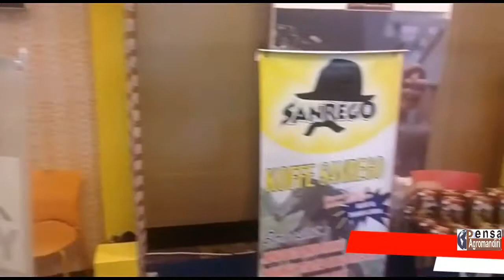WAKIL GUBERNUR SULSEL DI HARI KOPI INTERNASIONAL 2018 VERSI YAPENSA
Pemprov Sulawesi selatan menyelenggarakan Pameran Dan Kompetisi Kopi Nasional 2018 di Makassar.

Pada acara ini hadir beberapa pejabat penting Sulawesi selatan seperti wakil gubernur

YAPENSA.OR.ID, Makassar - 15 Oktober 2018, Semarak pameran Dan Kompetisi Kopi Nasional 2018 terselenggara dalam rangka peringatan International Coffee Day/Hari Kopi Internasional (HKI) Sulawesi Selatan 2018. Bertempat di Hotel Claro Makassar, pameran tersebut dibuka pada 15 Oktober 2018 danrencana penutupan pada tanggal 17 Oktober 2018.

Tema pameran kali ini "Indonesia Coffee For The World" yang dilaksanakan oleh Pemerintah Provinsi Sulsel. Para undangan antusias mengikuti pameran tersebut salah satunya yang diundang adalah Yapensa sebagai salah satu Yayasan pendampingan Petani kopi di Kabupaten Bantaeng, Jeneponto, Bulukumba, Sinjai dan Gowa yang tergabung dalam Bawakaraeng Coffee.

Keikut sertaan Yapensa dinilai sebagai salah satu bukti bahwa kopi dikawasan gunung Bawakaraeng Lompobattang merupakan salah satu kopi terbaik di Indonesia. Stan Yapensa pun terlihat banyak pengunjung, beberapa diantaranya perwakilan dari DPRD Sinjai, Fakultas Pertanian Unhas dan Wakil Gubernur Provinsi Sulsel serta pemain andalan PSM Makassar "Mark Klok" yang mengaku terpesona akan nikmatnya kopi Bawakaraeng.

Pameran dan kompetisi kopi nasional 2018 kali ini dirangkaikan dengan seminar kopi paada tanggal dan tempat yang sama yakni di Sandeq Ballroom Hotel Claro Makassar.